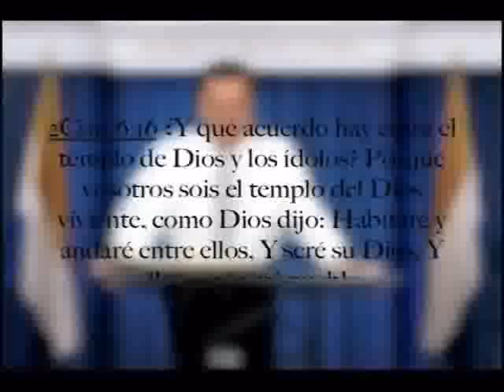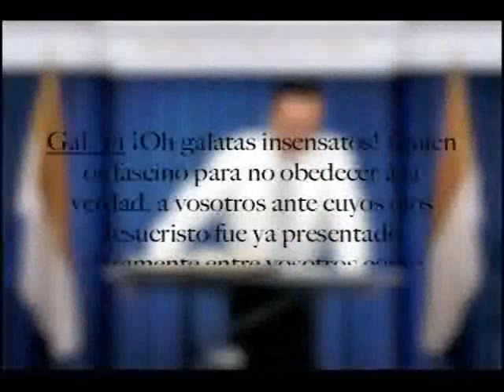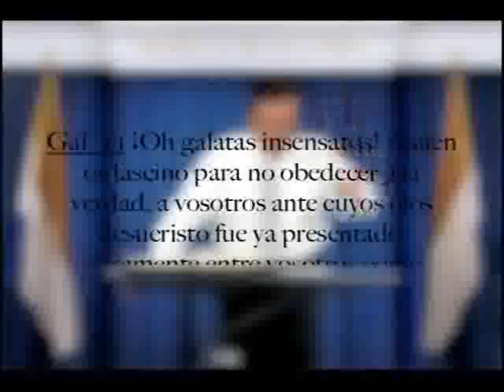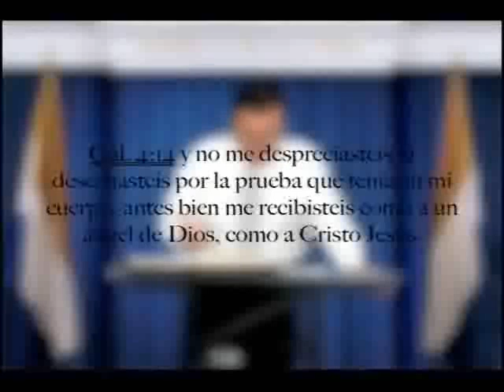Estancados no véu Jesus de Nazaré - JH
Mensagem do Apóstolo Dr. José Luis de Jesús Miranda.